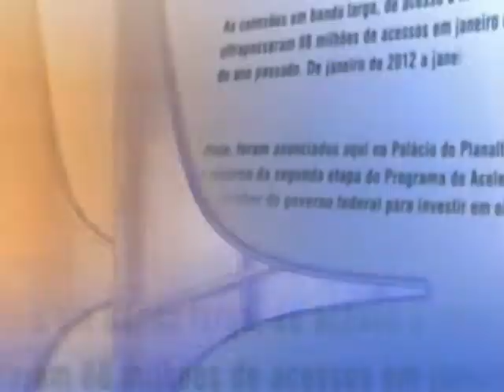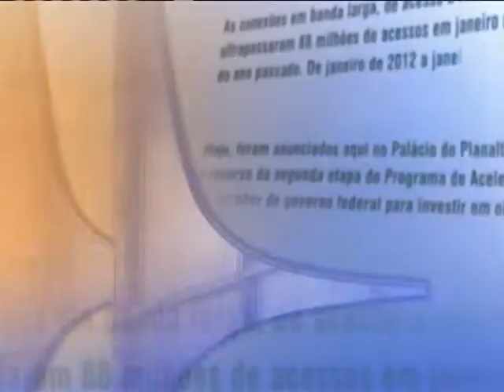Direto do Planalto - 4 de julho